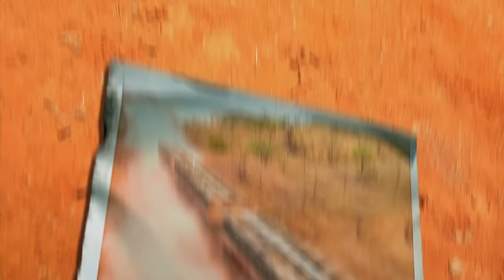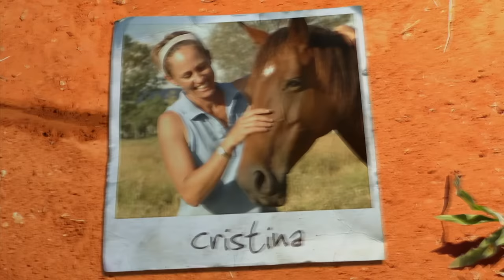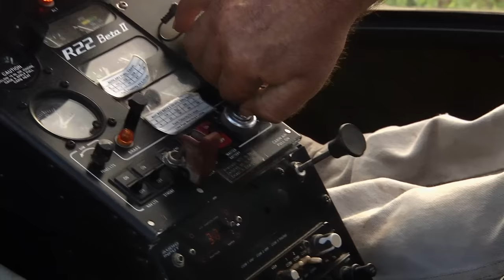The Joneses Family Trip To Brisbane! 🇦🇺 | Keeping Up With The Joneses Ep 12 | Full Episode | Untamed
The Joneses take a trip to sunny Brisbane! filled with shopping sprees and the Joneses are strangers in a strange place!

In this episode of Keeping Up With The Joneses, Cristina and Milton take a trip to sunny brisbane for a ultrasound for the new baby on the way! Then Stephen Groves competes in the local rodeo in Katherine, will he win the big prize? The backpackers play some pranks on the ringers at coolibah, and lurchy takes a trip into town for the first time in 5 years!